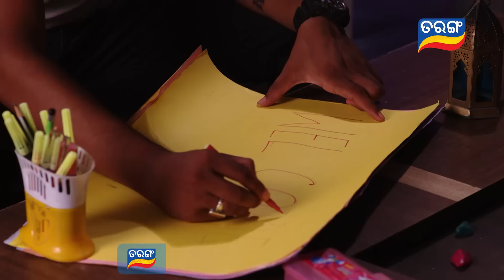Tarini Akhira Tara | Ep 1332 | 22 nd Jun 2022 | Watch Full Episode Now On Tarang Plus